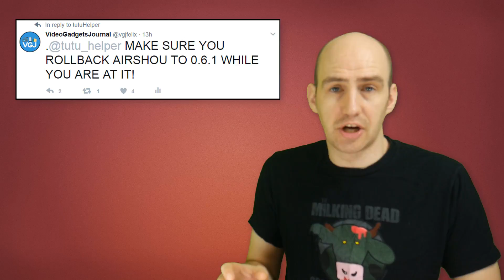Airshou, Tutu Helper, PixlRec, iOS Screen Recorders All Down! Yes, I Heard You... Same Old Story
The exact same thing happened two weeks ago. Tutu, and therefore Airshou, PixlRec and loads of other stuff went down... but you still love to tell me! And you know what, I love making videos, so let's explain it all again in a slightly different way with a different, hilarious* intro.

*not hilarious.

Don't worry folks, your iOS screen recorders will be back soon :)

Since iOS Screen recording apps are banned from the Apple App Store, you download and use them at your own risk. I cannot be held responsible for any damage or loss of functionality done to your iOS device.